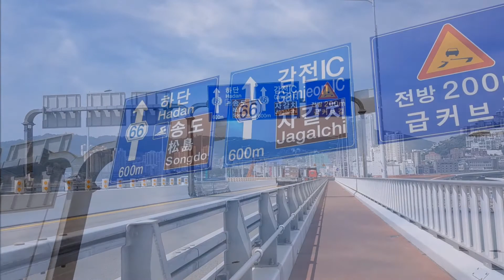돌아와요 부산항에, 부산남항과 자갈치시장